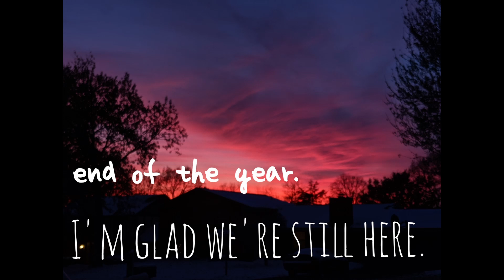New Year's Medley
Happy 2022, you guys!  I got the idea for this last night and did most of it in three hours or so.  The fact that I managed to post it before midnight in my timezone is what I'm gonna chalk up to a late Christmas miracle.  ANYWAY congratulations!! You survived 2021 and I bet it wasn't easy but you've made it through everything so far!  You're gonna be okay, I promise.